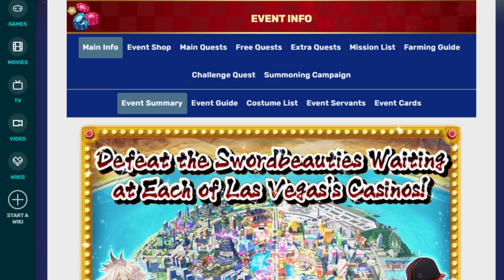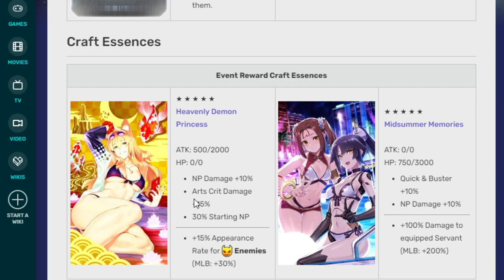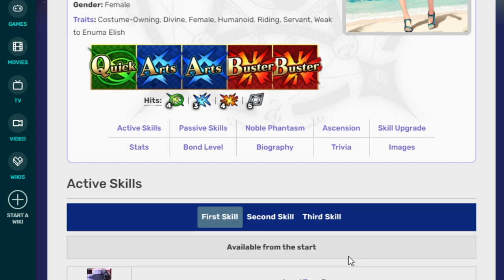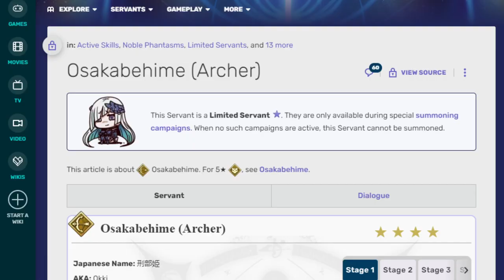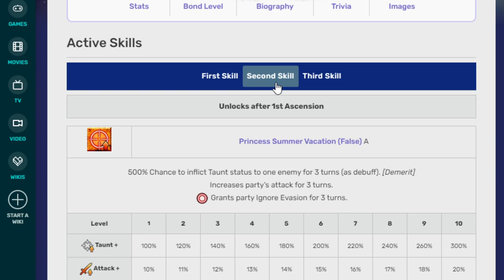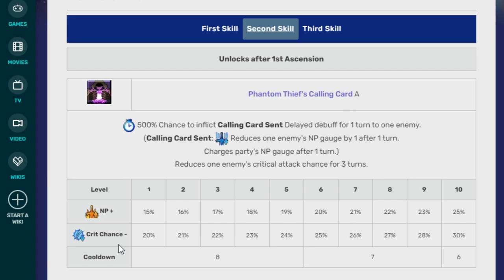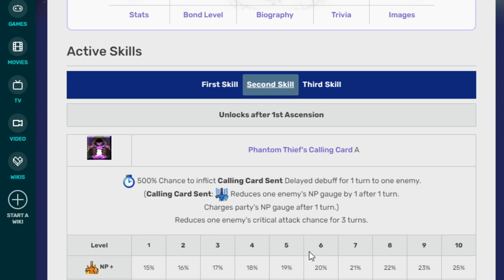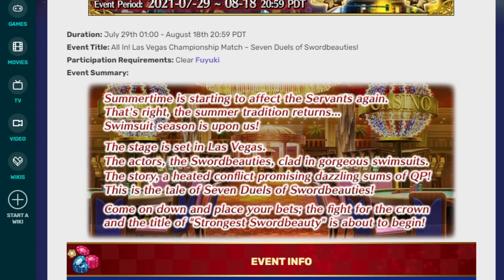Summer 4 is coming soon to FGO NA!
Wokey goes over some units coming with summer 4! Yay more summer stuff